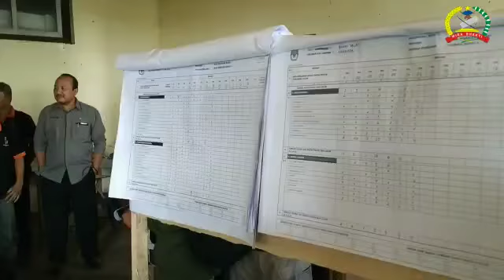Danrem 162/Wira Bakti Pantau Rekapitulasi dan Memberikan Layanan Kesehatan Bagi Petugas KPU